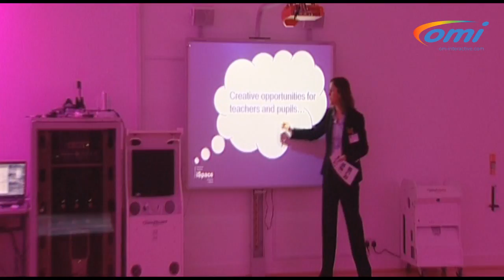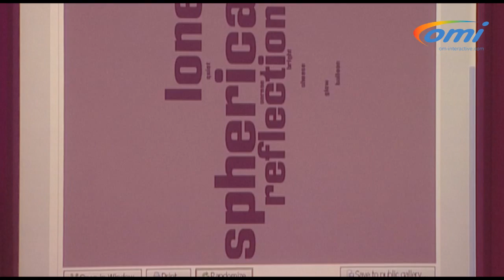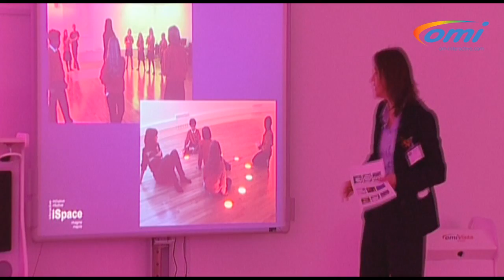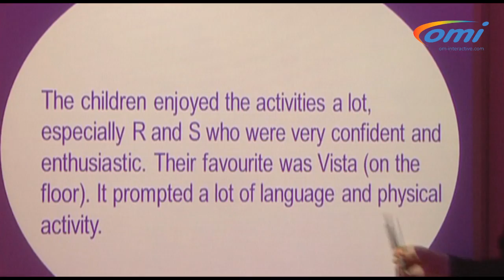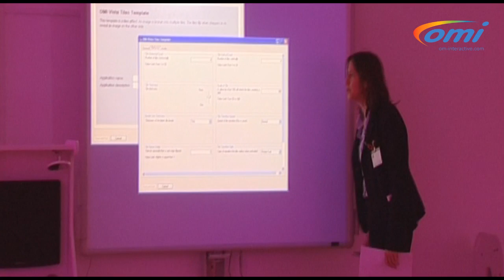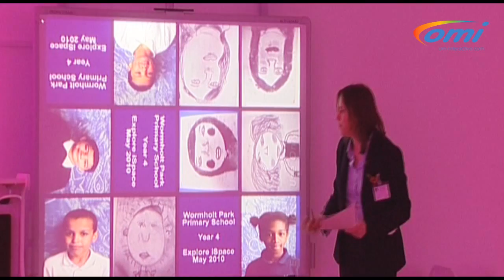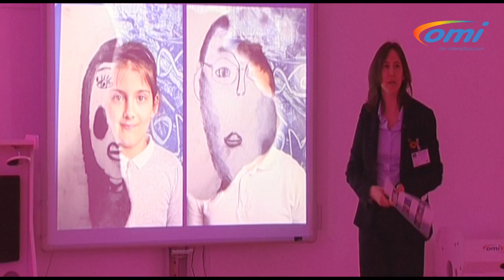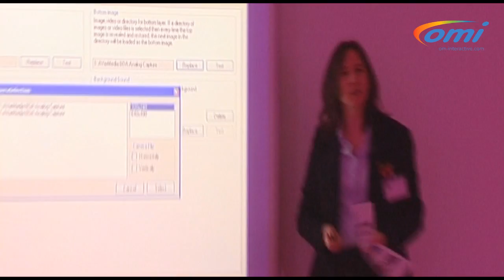OM Interactive Seminar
Katherine Douglas, Director of Kingwood City Learning Centre